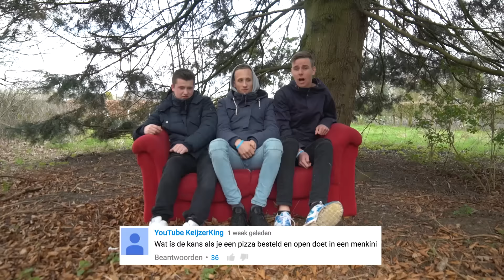Porno kijken in het openbaar??!! - Wat is de kans dat....?! #9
4 Vrienden op een missie om zo veel mogenlijk plezier te maken en dat vast te leggen op video!